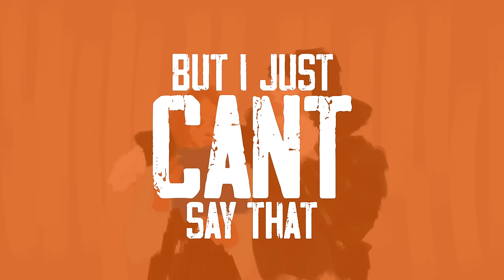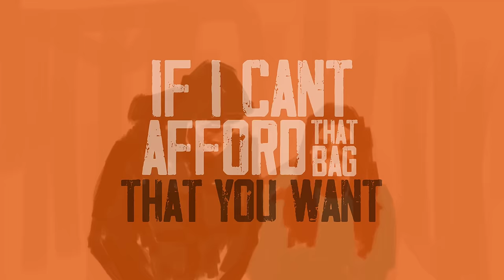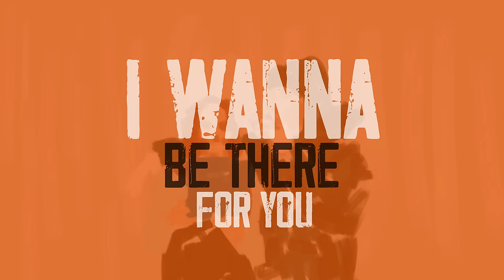Central Cee - Commitment Issues [Lyric Video] Wild West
📀 Wild West Mixtape (OUT NOW)